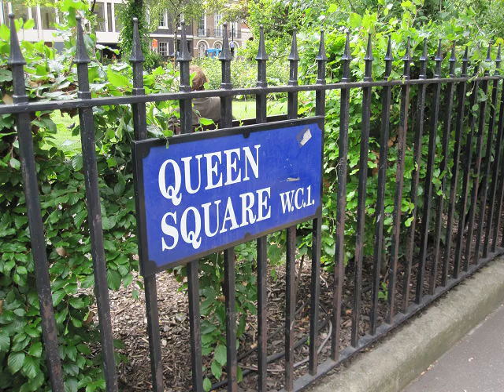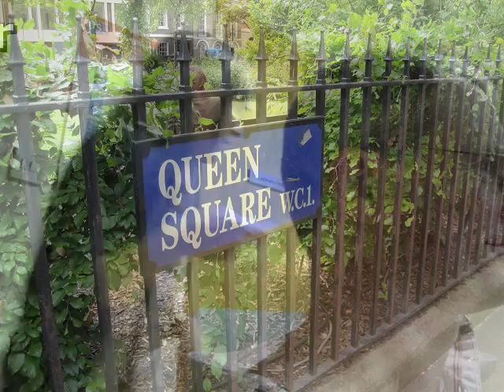A Botox (Botulinum Toxin) Injection for Dystonia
I get injected with a poison on a Quarterly basis at the National Hospital for Neurology and Neurosurgery. Botulinum Toxin is derived from the Botulism virus and is most commonly known as Botox. Sadly, my neck does not look any younger (only joking, I'm not vain, really!). It gets injected into four neck muscles to help control the symptoms of Cervical (neck) Dystonia, also known as Spasmodic Torticollis. Whilst it doesn't work for everyone, it has worked wonders for me because back in 2008 my head was locked into a painful, twisted posture that had left me virtually bed-ridden due to the intense pain.